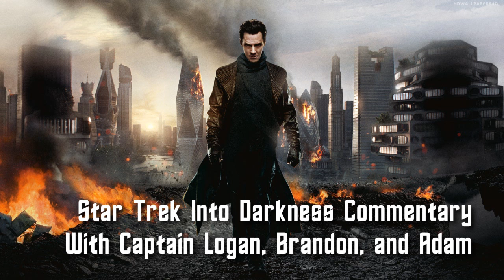Star Trek Into Darkness Commentary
Captain Logan, Brandon, and Adam watch and discuss Star Trek Into Darkness.